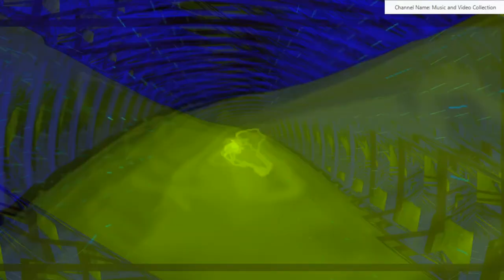Dance Music Single - Shine (No Copyright; Creative Commons; Music Visualization)